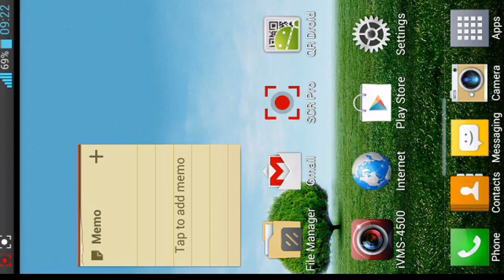Neon Climb Race Android Gameplay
Played on LG Optimus 4X HD
Screen record: SCR Screen Recorder Pro 0.11beta